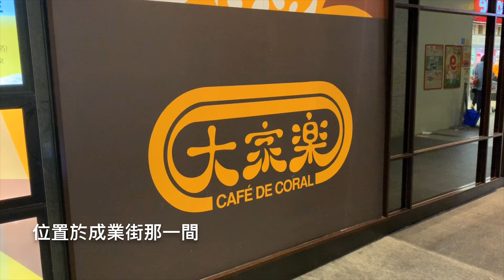人參燉雞 快餐店都有得食 ?